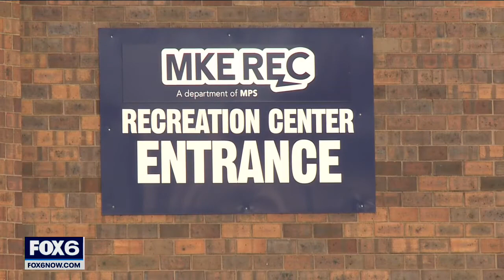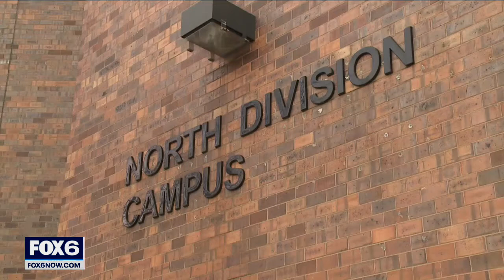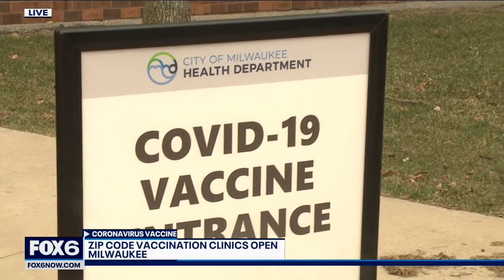Up to 600 per day from 10 ZIP codes to receive COVID vaccine | FOX6 News Milwaukee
Walk-in clinics opened Monday morning at North and South Division High School, where people from those select ZIP codes along with anyone else who lives in the county and is eligible can show up and get in line to receive a shot -- no appointment or proof of eligibility necessary.